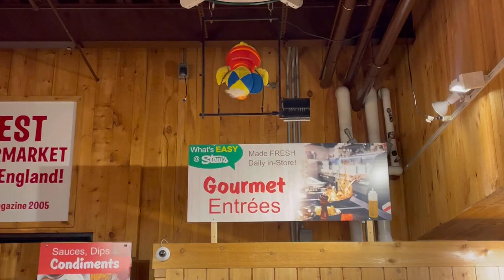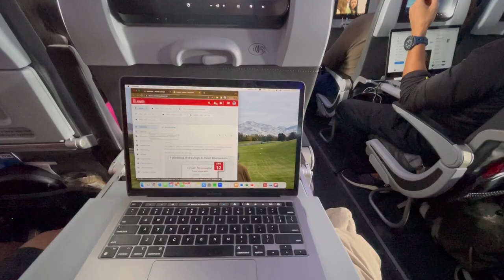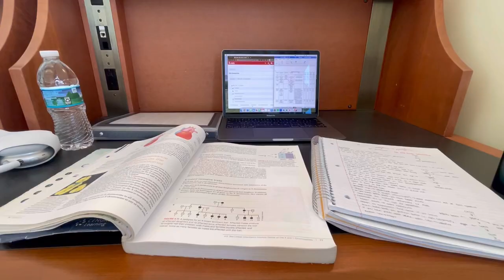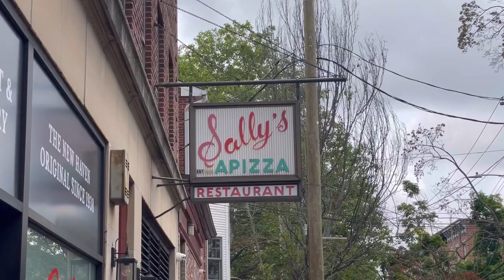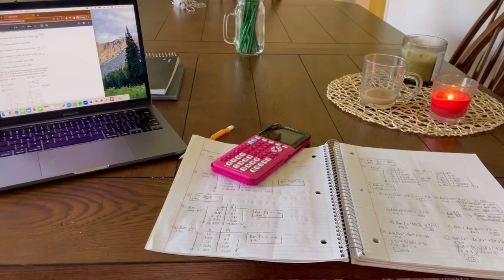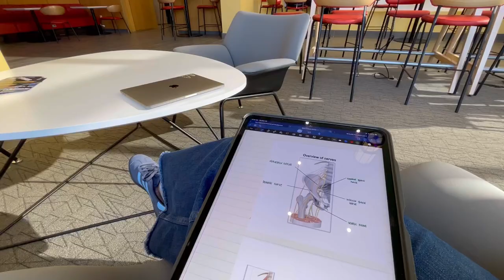Year in Review 2023